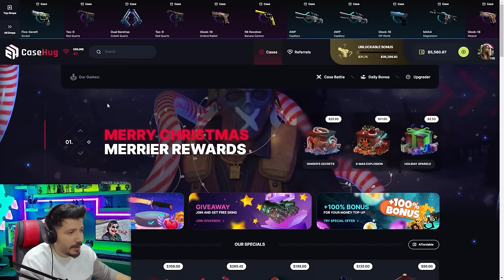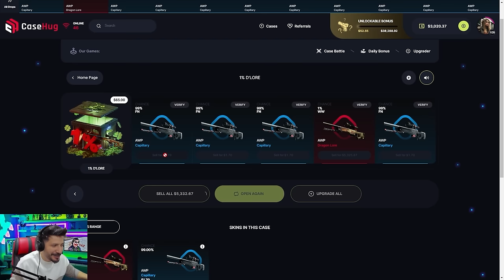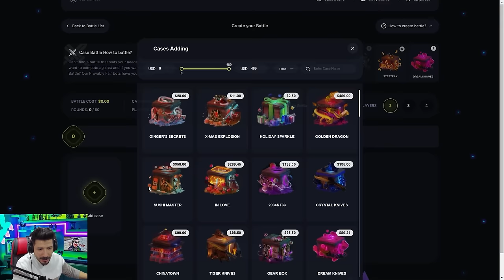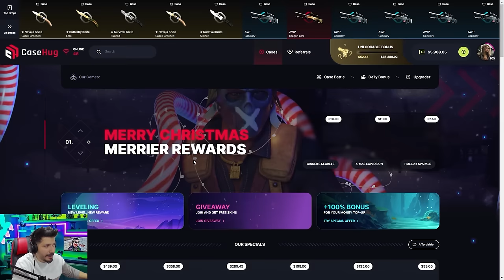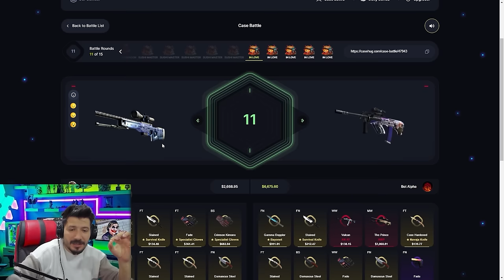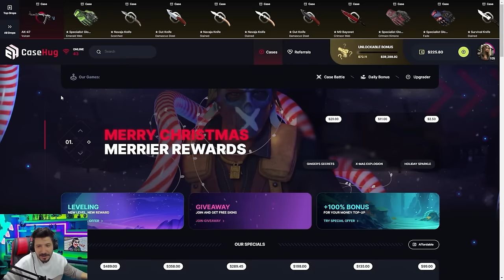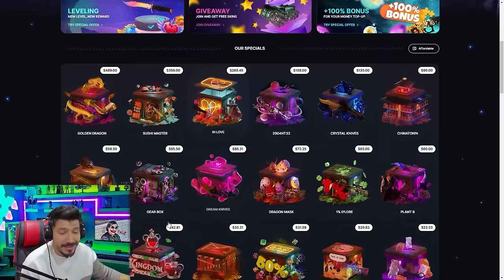CS2 DEPOSİTSİZ KASA AÇMA SİTESİ Casehug Promo Code